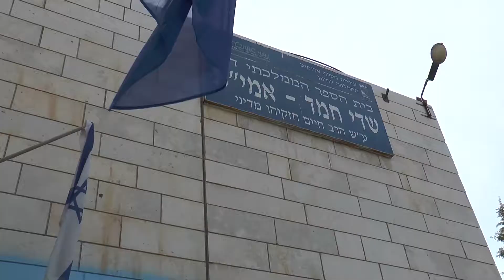sde hemed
מקהלה שדי חמד